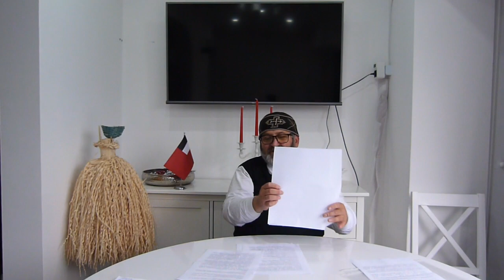ქართული ოცნების წინა საარჩევნო ამუნისტია?! სახალხო სასამართლო ზურაბ ჯორბენაძე 20.07.2024 წელი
ქართული ოცნების წინა საარჩევნო ამუნისტია?!  ზურაბ ჯორბენაძის საავტორო გადაცემა სახალხო სასამართლო 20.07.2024 წელი